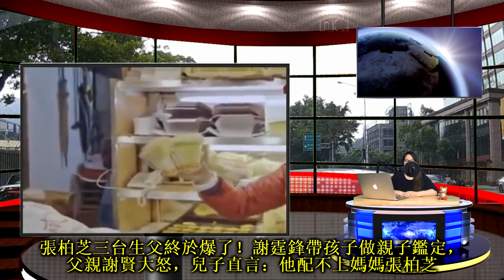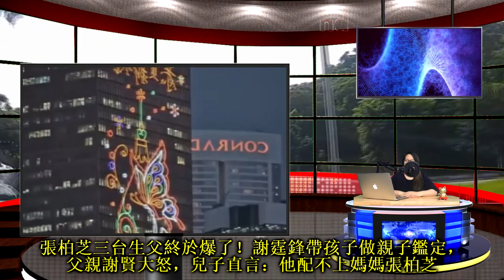張柏芝三台生父終於爆了！謝霆鋒帶孩子做親子鑑定，父親謝賢大怒，兒子直言：他配不上媽媽張柏芝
謝霆鋒和張柏芝的愛情當年鬧的非常大，相戀時候的兩人非常的甜蜜，謝霆鋒也表示出了對張柏芝最大的保護，甚至在出了那件事之後依然選擇包容，可就在大家以為這件事已經過去之後，謝霆鋒卻與張柏芝離婚，並將兩個孩子全部“甩給”了張柏芝；而在最近，謝霆鋒更是鬧著要帶孩子去做親子鑑定。其實在張柏芝和陳冠希的事情曝出之後，謝霆鋒一直被媒體追問這個事，最終因為忍受不了和張柏芝離婚，這件事大家其實都是可以理解的，可是謝霆鋒要為何堅持要做鑑定，這個操作就讓人看不懂了。
雖然謝霆鋒的大兒子的確和謝霆鋒長的不像，但是也養育了很多年，難道謝霆鋒真的不愛自己的兒子嗎？這件事謝霆鋒為什麼不站在兒子的角度去考慮一下？可以想像到的是，被自己的父親懷疑不是親生，而母親有遭遇過那麼可怕的輿論，這個孩子長大之後會面對一個怎樣的成長環境？